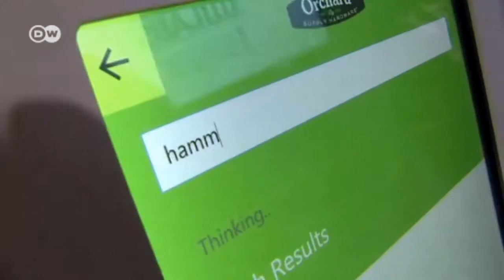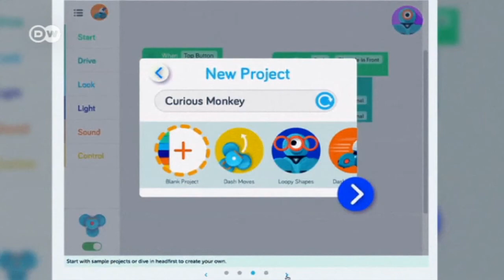Robots domésticos en el Consumer Electronics Show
Son las nuevas estrellas de Las Vegas. Bailan, juegan y sirven a los clientes. Los robots domésticos cada vez hacen más cosas.